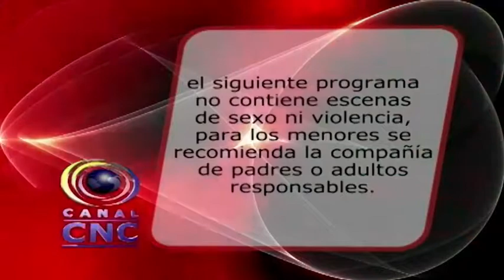Investigan reclutamiento de menores por parte del Eln pese a los diálogos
Vía:Bugavisión